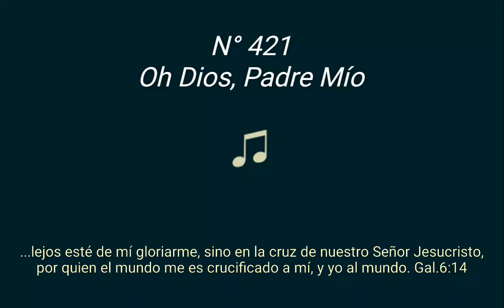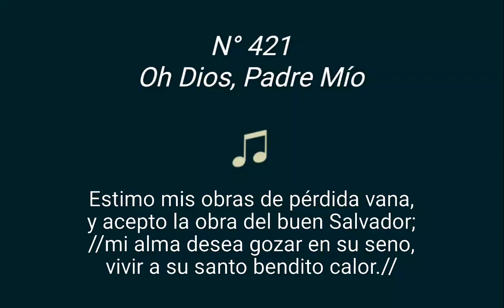421 Oh Dios, Padre Mío (Pista)